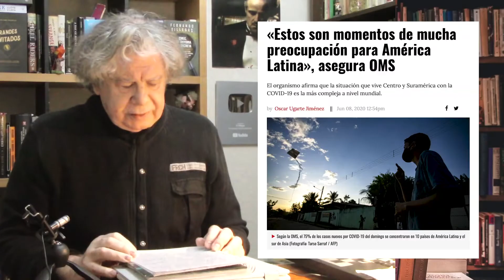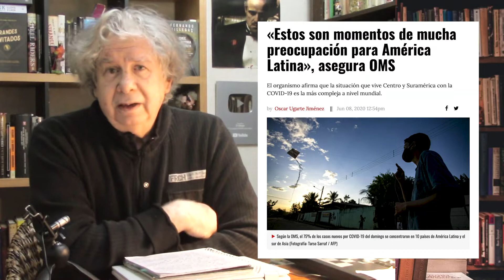La secta contra Warnken - El portal del Villegas, 9 de junio